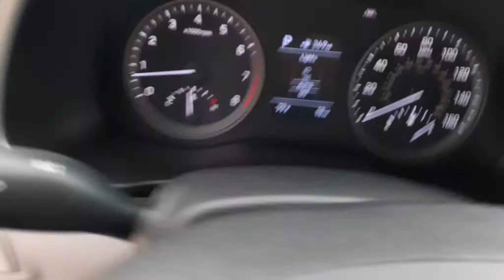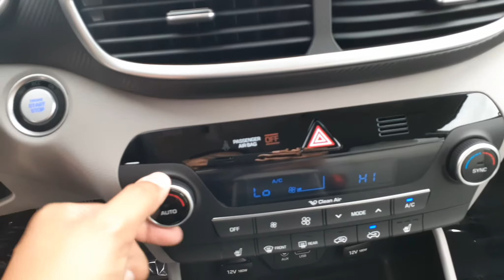2020 Tucson SEL| Let's Talk About It!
The 2020 Hyundai Tucson SEL in my opinion is the best trim level for the money. Watch the video to see why.

OR
Find my articles on DriveTribe.com by searching: Miguel My Car Guy

Intro Music| Yung_Karts: Picture Perfect
Blooper Music| TRG Banks: No Room At The Inn